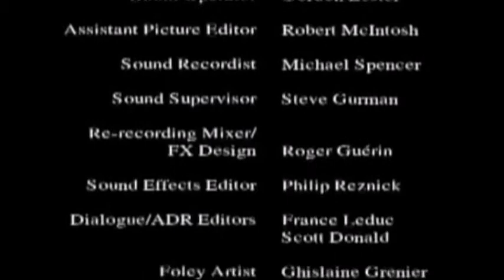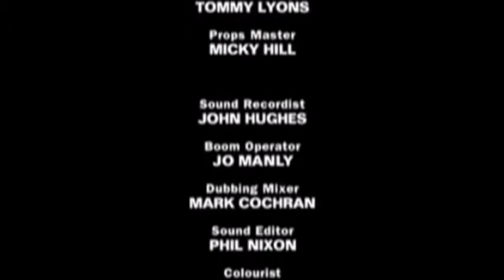The Worst Witch - School Songs of All Adaptations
Includes the Cackle's Academy school song of:
- The 1986 film
- The 1998 to 2001 TV series
- The New Worst Witch (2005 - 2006)
- The 2017 TV series

The Worst Witch is a series of children's books written and illustrated by Jill Murphy. The series are primarily boarding school and fantasy stories, with seven books already published. The first one, The Worst Witch, was published in 1974 by Allison & Busby, and the most recent one, The Worst Witch and the Wishing Star, was published in 2013 by Puffin Books, the current publisher of all the series. The books have become some of the most successful titles on the Young Puffin paperback list and have sold more than 4 million copies.

In 1986, the first book in the series was made into a television film of the same name. A TV series based on the books aired from 1998 to 2001, and has inspired two spin-offs, Weirdsister College, aired in 2001, and The New Worst Witch, aired in 2005. A new series started airing on CBBC in January 2017.

Adaptations

Television film:
In 1986, the first book in the series was converted to a made-for-television film on ITV starring Fairuza Balk, Tim Curry, Diana Rigg, and Charlotte Rae. Though a British film, it also aired in the USA on HBO. The film followed the plot of the first book of the series, portraying the incidents of Mildred turning herself invisible and turning Ethel into a pig, Miss Cackle's evil twin sister Agatha plotting to take over the school, and the Grand Wizard viewing the Halloween Broomstick formation (sabotaged by Ethel's faulty broom she lent to Mildred).

It was shot at St. Michael's College in Tenbury Wells. This holiday special later aired on the Disney Channel every year for Halloween until the late 1990s. Its opening song, "Growing Up Isn't Easy", was sung by Bonnie Langford; its music was composed by Charles Strouse and its lyrics were written by Don Black. Their other musical number was "Anything Can Happen on Halloween", sung by Tim Curry. Denis King composed its incidental music score. He also wrote the song "My Little School".

Television series:
The Worst Witch, a TV series based on the books, starring Georgina Sherrington and Felicity Jones as Mildred Hubble and Ethel Hallow respectively, was broadcast from 1998 to 2001. It was shot in Montreal, London and Cardiff. The series is mostly shot in studio in London, with some episodes lensed in Montreal, Quebec, Canada. The exteriors of Cackle's Academy used Castell Coch, a castle located near Cardiff. The courtyard was filmed at Loseley Park, near Guildford. Inside the school (Great Hall, classrooms etc.) was filmed at Twickenham Studios.

The Worst Witch (2017 TV series) is a new adaption of the books by the BBC, airing in 2017 on CBBC.

Spin-offs:
When it was no longer realistic that Mildred would still be at school, the series relocated her to a magical university in Cambridge and was retitled Weirdsister College: The Further Adventures of the Worst Witch, and saw the return of Felicity Jones as a reinvented Ethel Hallow.

In 2004, a new series based on the 1998 series was made, entitled The New Worst Witch. It centred on the adventures of Mildred's equally bungling cousin, Henrietta "Hettie" Hubble, played by Alice Connor, also set at Cackle's Academy.